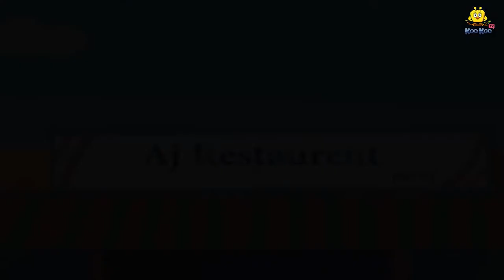The Magical Stove | Stories in English | Moral Stories | Bedtime Stories | Fairy Tales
Story - The Magical Stove